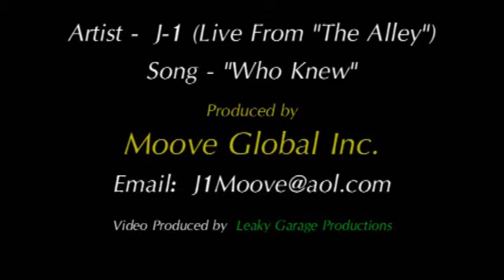"Who Knew" sung bt artist J-1 at "The Alley"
"Who Knew"  sung bt artist J-1  at "The Alley"  in Los Angeles Ca.